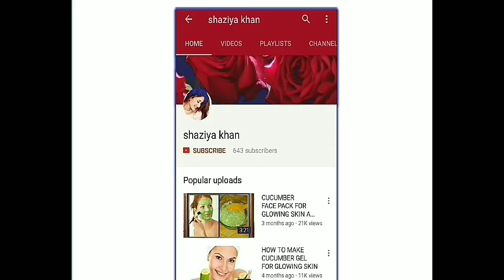In just 5 minutes get crystal clear skin with coffee